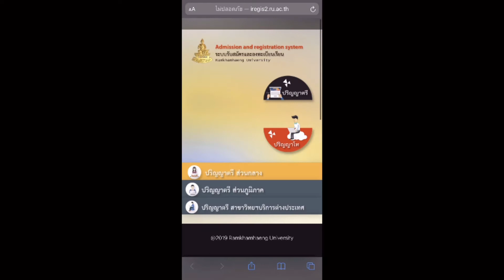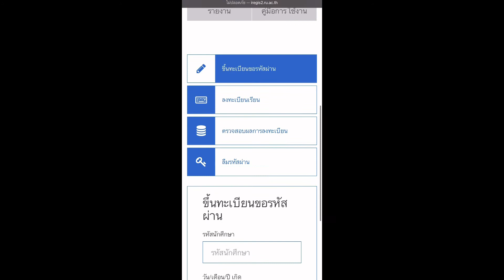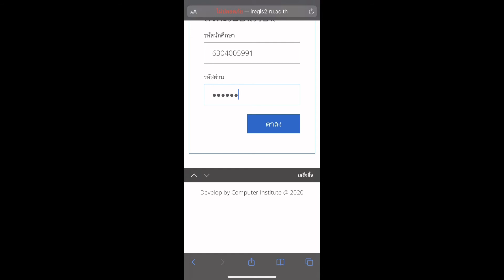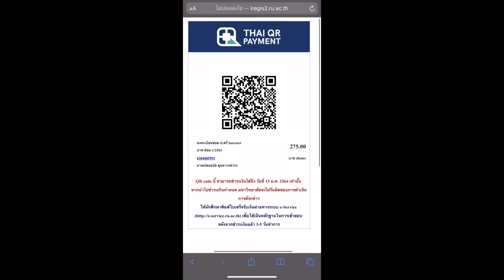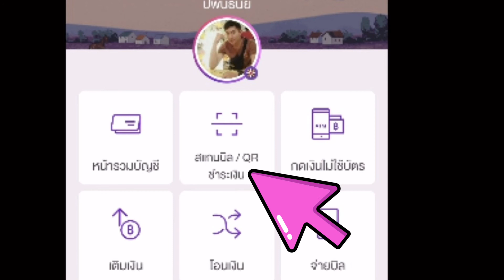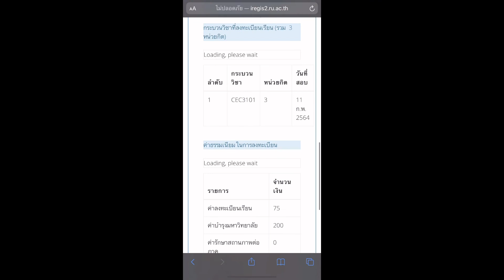ลงทะเบียนสอบซ่อม ม.รามคำแหง | ปาพน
ลงทะเบียนสอบซ่อม ม.รามคำแหง ง่ายๆ

ขั้นตอนดังนี้
1.ขึ้นทะเบียนขอรหัสผ่าน
2.กรอกข้อมูลขึ้นทะเบียนในระบบ
3.ลงทะเบียนสอบซ่อม (ในเว็บจะเขียนลงทะเบียนเรียน)
4.ชำระเงิน (เลือกชำระโดย QR Code ผ่านแอพธนาคารง่ายสุด)
5.ตรวจสอบผลการลงทะเบียน (หลังจากชำระเงิน 3-5 วันไปแล้ว)

คู่มือการลงทะเบียนสอบซ่อม